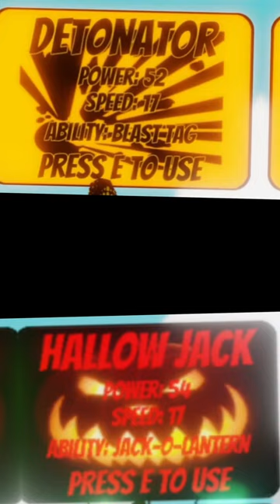Detonator VS Hallow-Jack (Slap Battles Edit)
What glove should I do next?